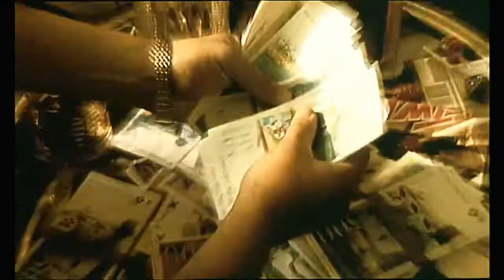Old School (2000) Bande annonce Française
de Karim Abbou et Kader Ayd avec Fabienne Babe, Julien Courbey.
French Trailer.